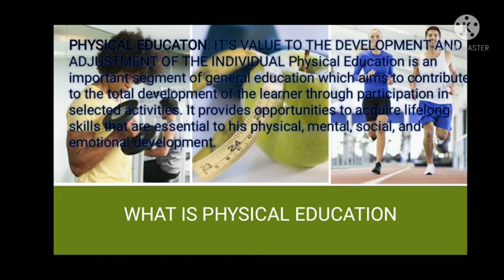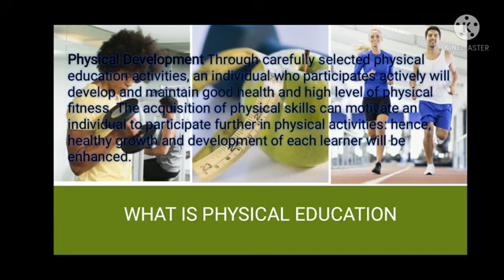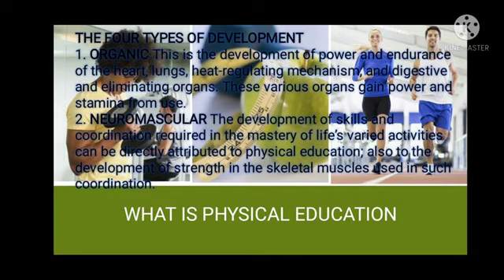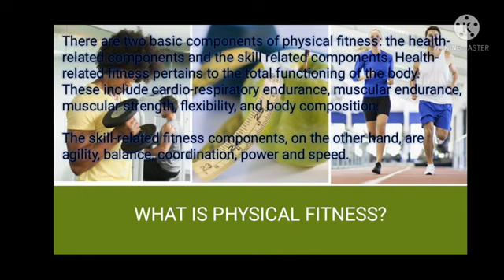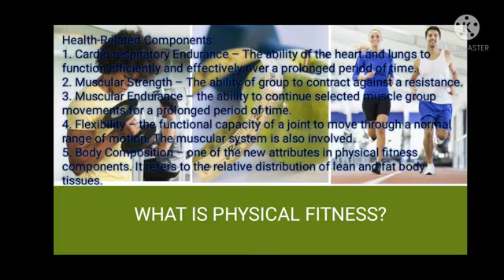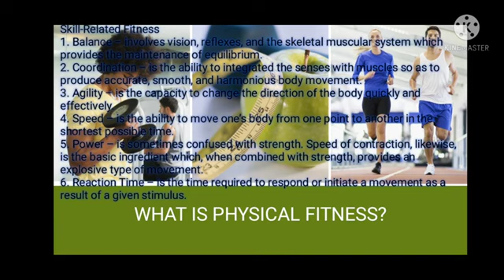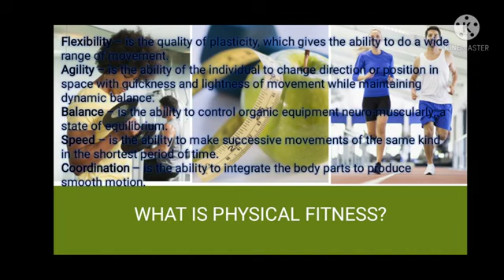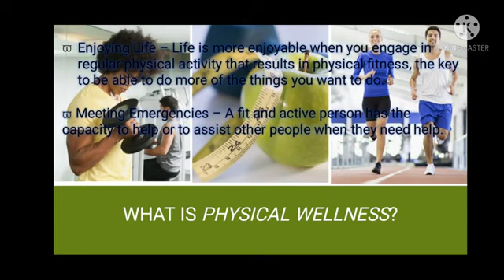P.E. 111 Pre Service Student Teacher 1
Music and Sports. Easy to understand music tutorials, covers, reactions lessons and many more about music. in Planet Nephtune sky is the limit. learn music while having fun. and Sports activities.